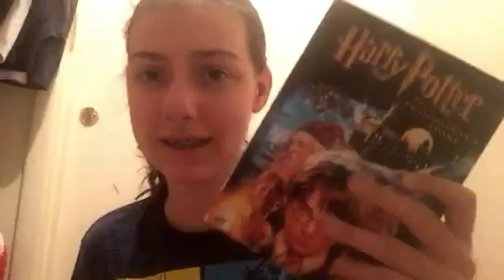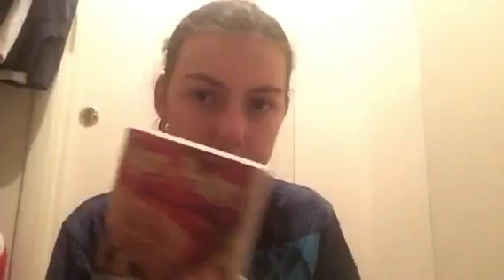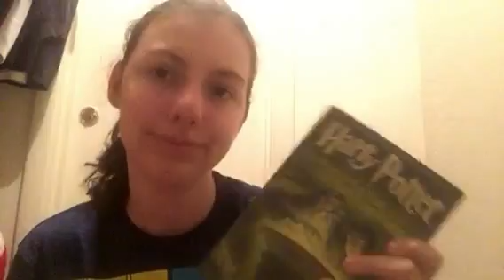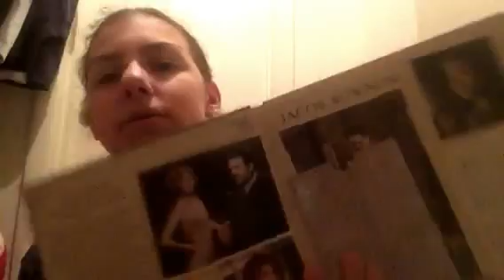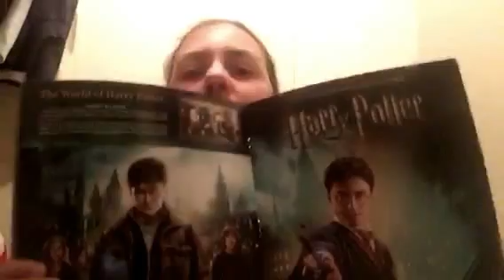My Harry Potter collection!!!...so far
My Harry Potter collection so far!!! Hope you guys enjoyed!!! More videos coming soon!!! Love Y'all!